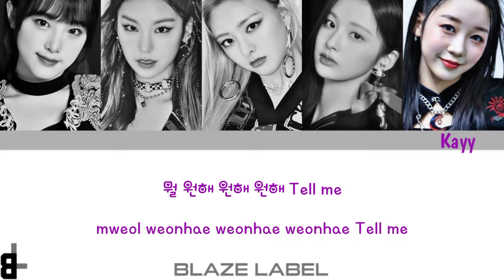[cover] Red Velvet (레드벨벳) - 짐살라빔 (Zimzalabim)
࿇ ═ ✥Credit✥ ═ ࿇
〘Participants〙
╔═⟬Vocal⟭
╠➢ Rea as Choi Yena
╠➢ Selen as Yeji ITZY
╠➢ Cicy as Yuna ITZY
╠➢ Uput as Sullyoon NMIXX
╠➢ Kayy as Hikaru Kep1er

╔═⟬Editor⟭
╠➢ Audio : Uput
╠➢ Video : PJ